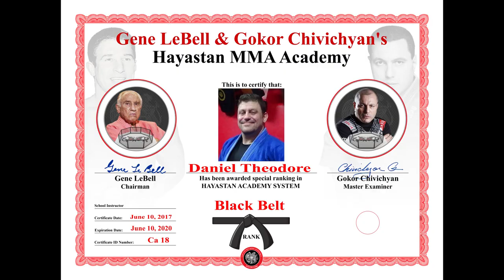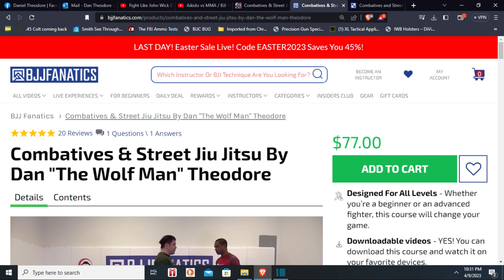Who is DanTheWolfman? History,Belts, MMA Martial Arts Jiu-jitsu Skills,Acting Stunts Dan The Wolfman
Who is DanTheWolfman? History,Belts, MMA Martial Arts Jiu-jitsu Skills,Acting Stunts Dan The Wolfman Who is Dan The Wolfman? History,Belts, MMA Martial Arts Jiu-jitsu Skills, Acting Stunts Commentating Learn How to Fight! 4 1/2 Hr HIGHLY RATED Combatives & Street Jiu-jitsu DVD PRODUCTS YOU NEED Below DEFENSE SelfDefense W/DISCOUNTS

Recommended Playlist – Watch my 10 Narrated Crazy Catch Wrestling Submission Highlights as I traveled the World as a Brown Belt vs Top MMA Fighters!

YOU NEED A GOOD GUN BELT & Other Items, I use Crossbreed or Foundation EDC Belt

I was the Pancrase 270-276 Color Commentator for UFC Fight Pass!

37+Yrs Martial Arts/4 Black Belts/SAG Actor Acting & Stunts/Pro MMA Fighter/
MMA Color Commentating/MMA Interviews/AJPW All Japan Pro-Wrestling/SWAT Trained Armed Guard CQB CQC Pistol Revolver Firearms Expert Accurate & Fast Accurately & Quickly
daniel Theodore vs Scott Adkins Fight like John Wick Rokas aikido guy Martial arts journey Icy Mike ramsey dewey
I was once Sylvester Stallone Stunt Double (Cobra Reboot?) Modern Day Next NEW REAL STEVEN SEAGAL THAT CAN ACTUALLY MAKE Tomiki AIKIDO & Systema Standing Locks work FOR REAL vs PRO MMA Fighters Ready to Remake Above the Law, Under Siege & Out for Justice! Batman Fighting technique techniques Defend Defense Counter vs Multiple Big Bigger Large Larger Attackers Knife Knives Best Fight Clips wristlock Movie Highlight Highlights Youtube Channel
Blend Karate, Tae Kwon Do Judo,& Russian Sambo JKD Wing Chun Kung Fu Tae Chi Instruction Coach Muay Thai Dutch Kickboxing Striking training flying armbar triangle rear naked choke leglock punch punching kick kicking combo combination Best skills drills realistic defensive gun use DGU average typical range ranges distance distances capacity number of rounds needed practical top 3 5 10 three five ten list caliber debate 9mm vs .40 vs .45 vs .357 Magnum vs .38 honest review reviews